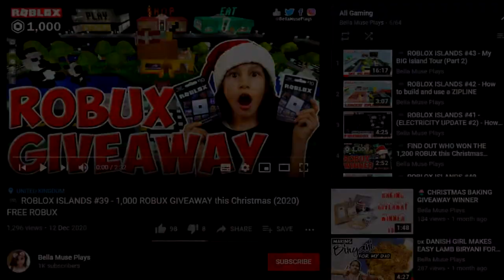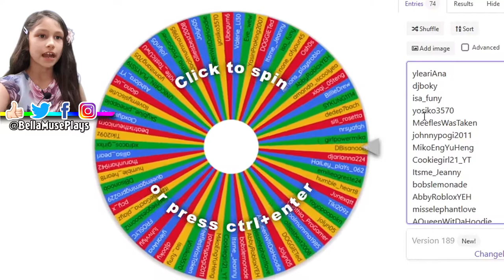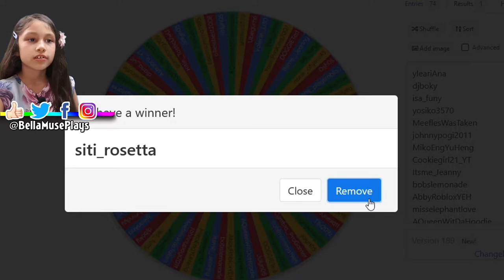🎮 ADOPT ME! #64 - WINNER of the FR Blue Scarab pet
Find out who won the Fly Ride Blue Scarab pet.

👀 Watch out for more 'Making Neon Pets..' videos comming soon. Isabella is attempting to turn all of the pets in Adopt Me into Neons. 👀

Part 2 - Unicorn, Buffalo, Monkey
Part 3 - Cat, Bat, Bee, Monkey, Otter
Part 6 - Triceratops, Wolly Mammoth, Dodo, Sabertooth, Stegasaurus, Ground Sloth
Part 7 - Bandicoot, Snow Cat, Dragon, Frog, Fennec Fox
Part 8 - Puma, Red Panda, Griffin, Ginger Cat, Drake
Part 9 - Snowman, Musk Ox, Lynx, Yeti, snow Owl
Part 10 - Snow Puma, Beaver, Starfish, Penguin, Ghost Bunny
Part 11 - Toucan, Bunny, Horse, Australian Kelpie, Emu
Part 12 - Robin, Dingo, Kitsune, Wolf, Chicken
Part 13 - Silly duck, Rat, Rabbit, Dilophosaurus, Shiba Inu
Part 14 - Sloth, Panda, Koala, Albino Bat, Frost Fury
Part 15 - Ox, Lunar Ox, Metal Ox, Turkey, Robo Dog
Part 16 - Panther, Rhino, Skelerex, Wild Boar, Pig
Part 17 - Capybara, Polar Bear, Cerberus, Swan, Hyena
Part 18 - Shrew, Cow, Llama, Crocodile, Guardian Lion
Part 19 - Reindeer, Arctic Fox, Lion, Flamingo, Turtle
Part 20 - Stingray, Dolphin, Crab, Seahorse & Narwhal
Part 21 - Pink Cat, Brown Bear, K-Bee, L-bug & Dalmatian
Part 22 - Golden Ladybug, Golden Rat, Golden Penguin, Golden Griffin, Golden Dragon & Golden Unicorn.

🎵 - Music/Audio in this video:
Intro: Feeling the Best - David Renda
Outro: 3Far Away - MK2